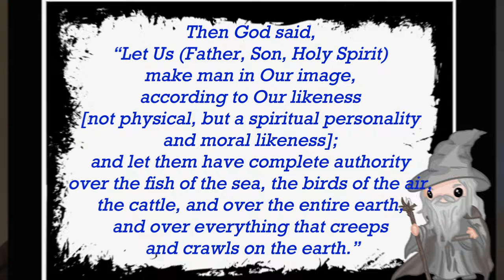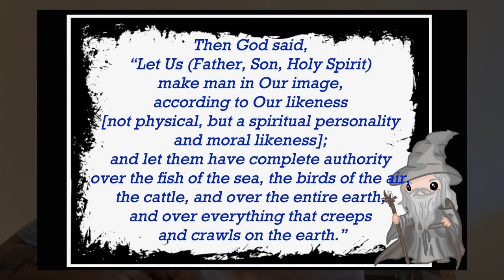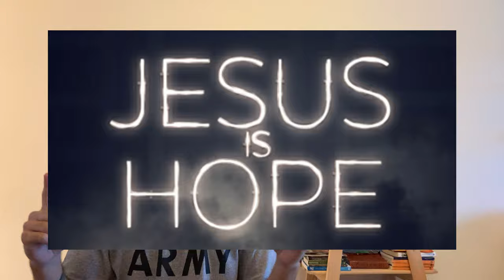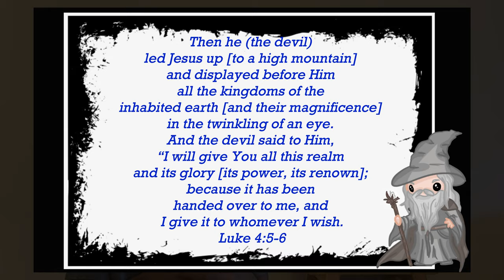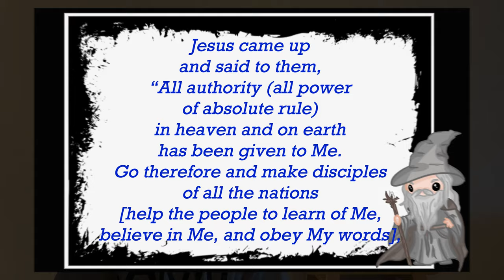The Plan of Salvation - What does it mean to be saved?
Hey guys! Bible Wizard here!

Like I promised, The Plan of Salvation! I didn't actually planned for this, but this fit perfectly on the week of Easter. So this video is kinda like our Easter Special!

There I answer questions and post updates on my channel!

Let's spread the good news of God's Word and preach to as many people as we can! God bless you guys!